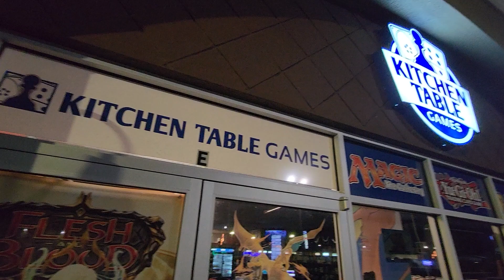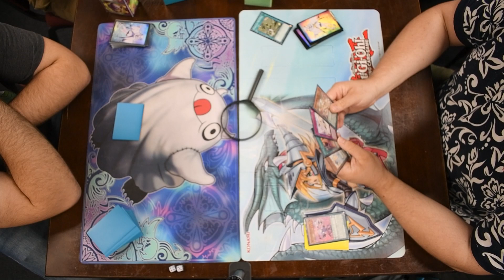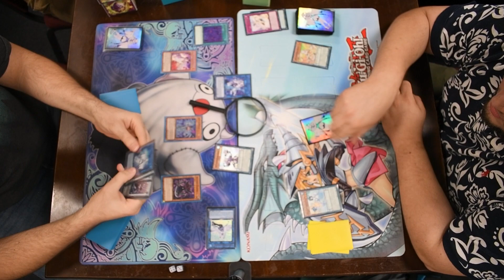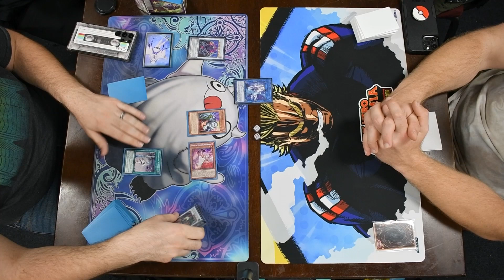Yugioh King of Jank - Ep 1 Mayakashi Best Deck?!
Hey Guys,

This month's KOJ was amazing. Had such a blast crafting and playing the deck!
Can't wait to see what everyone else is up to next month!

Make sure you check out and support Kitchen Table games! Tampa Florida

Let me know what you guys would want to see me play next!

Make sure to hit the sub and like button!

Love all of you guys.
~Calob